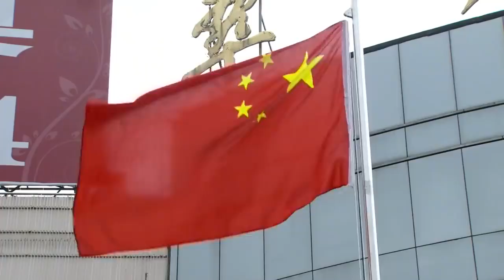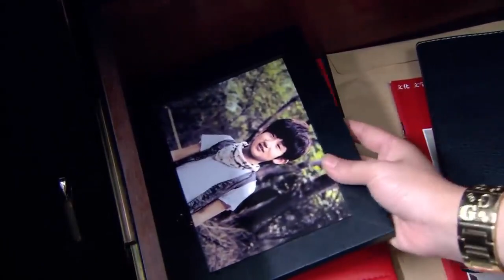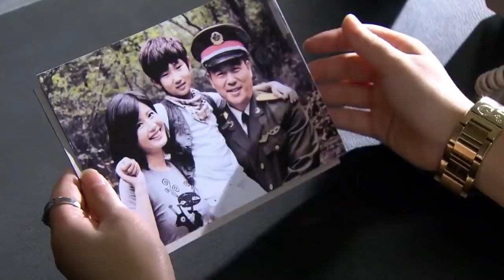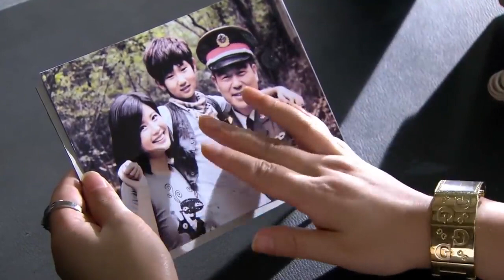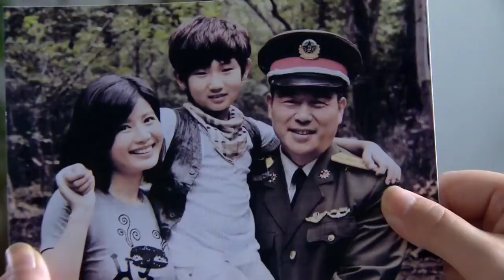特種兵請假看女友，女友淚流滿面，太感動了